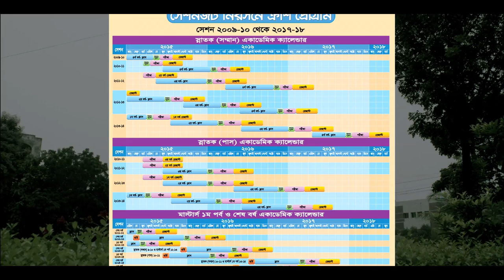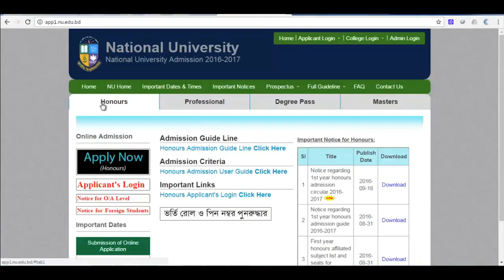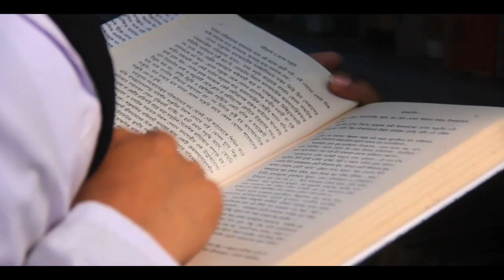National University video for honorable PM Shikkha somabesh